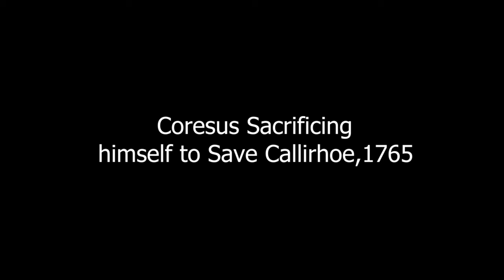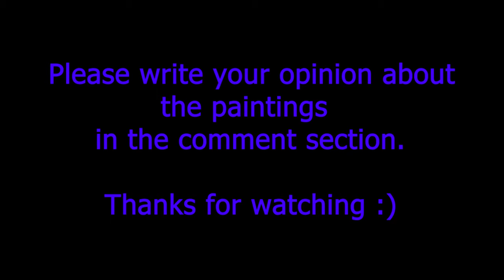Most Famous Jean-Honoré Fragonard Paintings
Jean-Honore Fragonard

Jean-Honoré Fragonard was a French painter and printmaker whose late Rococo manner was distinguished by remarkable facility, exuberance, and hedonism. One of the most prolific artists active in the last decades of the Ancien Régime, Fragonard produced more than 550 paintings, of which only five are dated.

jean-honore fragonard,
jean-honoré fragonard,
jean-honoré fragonard the swing,
jean-honoré fragonard the swing 1766,
jean-honoré fragonard the swing 1767,
the swing jean honore fragonard,
jean honore fragonard,
jean honore fragonard paintings,
jean honore fragonard the swing,
jean fragonard,
the swing by jean honoré fragonard (1767),
fragonard belle de nuit,
beau de provence fragonard,
belle de paris fragonard,
fragonard belle cherie,
el columpio jean honoré fragonard